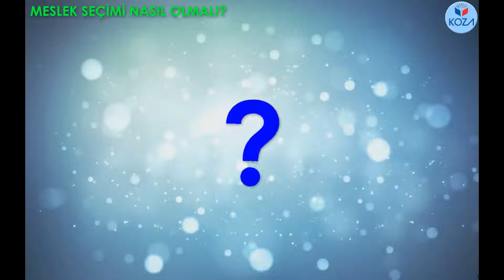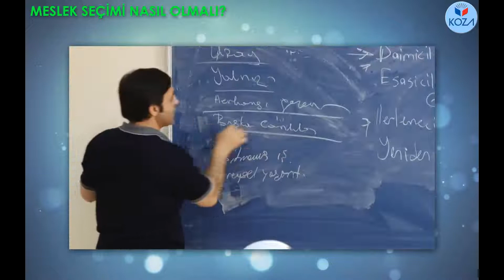7. Sınıf Sosyal Bilgiler: Meslek Seçimi Nasıl Olmalı?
Akıllım! Pratik Defter Sosyal Bilgiler 7 için hazırlanan bu video ilgili konunun pekiştirilmesi amacıyla Koza Karaca Yayın Grubu tarafından size sunulmaktadır.
Akıllım! Pratik defterlerde konular kazanım kazanım ve “Öğrenelim, Uygulayalım, Pekiştirelim, Testini Çözelim” başlıkları altında kısa bilgilerle, uygulama ve pekiştirme etkinlikleriyle, kazanım ve ünite sonu testleriyle, özel videolarla işlendi. Akıllım! Pratik defterler hazırlanırken ders işlenişlerinin tekdüze (monoton) anlatımdan uzaklaşması ve öğrencinin derse aktif katılımı amaçlandı. Hem sınıfta ders işlemeye uygun olması hem de öğrencinin öğrendiklerini dersten sonra evde tekrar etmesi ya da tek başına ders çalışması olanağı da gözetildi.